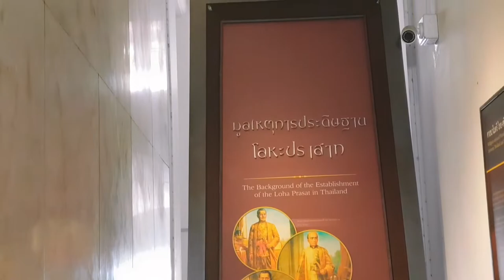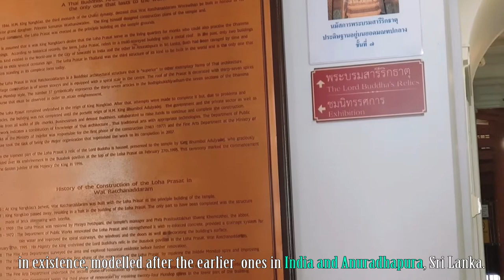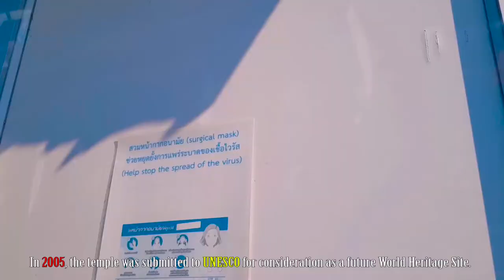วัดราชนัดดารามวรวิหาร (โลหะปราสาท) Wat Ratchanaddaram (Loha Prasat) *Chanh KMN ພາໄປ ທ່ຽວເບິ່ງ ທຳບຸນ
Wat Ratchanaddaram (วัดราชนัดดาราม ) is a Buddhist temple (wat) located at the intersection between Ratchadamnoen Klang (ราชดำเนินกลาง) and Maha Chai Road (ถนนมหาไชย), in Phra Nakhon district, Bangkok. Meaning Royal Niece, the temple was built to the order of King Nangklao นั่งเกล้า (Rama III) for Mom Chao Ying Sommanus Wattanavadi (หม่อมเจ้าหญิง โสมนัสวัฒนาวดี) in 1846.
The temple is best known for the Loha Prasat (โลหะปราสาท), a multi-tiered structure 36 m high and having 37 metal spires, signifying the 37 virtues toward enlightenment. It is the third Loha Prasada (brazen palace) in existence เอ็กชิสเท็น, modelled after the earlier ones in India and Anuradhapura อนุราธปุระ, Sri Lanka. In the past, Loha Prasat was hidden behind an old movie theatre named Chalerm Thai เฉลิมไทย. The theatre was demolished in 1989 as a project to improve scenery along Ratchadamnoen Road. ถนนราชดำเนิน
In 2005, the temple was submitted to UNESCO for consideration as a future World Heritage Site.